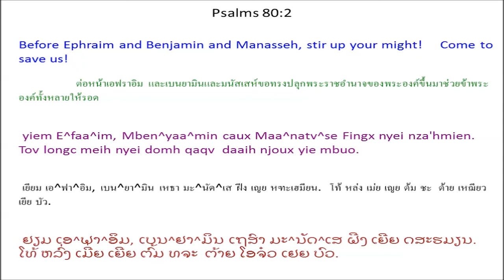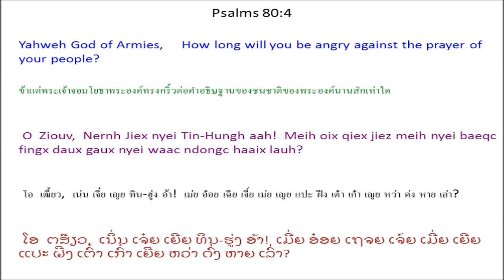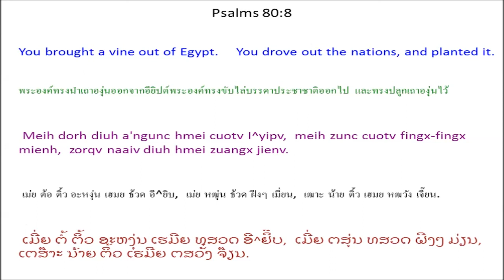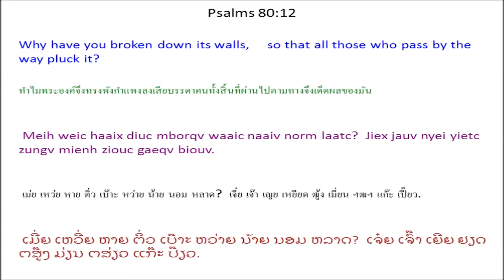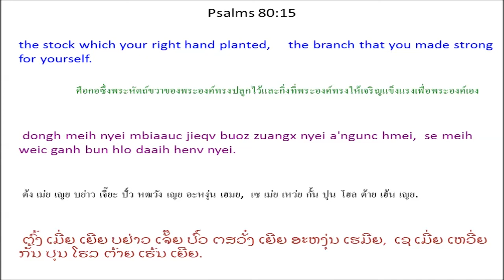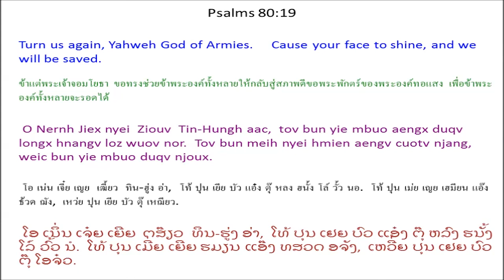Singx Nzung 80 Psalm 80 Mien Bible1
Mien Language Bible: Psalm 80
Mienh nyei Ging-Sou: Singx Nzung 80
เมี่ยน เญย กีง-โซว: สีง ฑูง 80
ມ່ຽນ ເຍີຍ ກີງ-ໂຊວ: ສີງ ດສູງ 80

Tov Tin-Hungh Bun I^saa^laa^en
Aengx Duqv Longx
Hnangv Loz Wuov Nor
Aasaapc zoc nyei singx nzung.
Jiu bun dorh nzung nyei mienh.
Ziux “Baeqc Horqc Biangh” nyei pou.
1 O goux I^saa^laa^en nyei Ziouv aac, *
dongh dorh Yosepv nyei zeiv-fun hnangv dorh ba'gi yungh wuov dauh aah!
Tov baeng m'normh muangx.
Meih yiem wuov deix i dauh
ke^lu^mbim mbu'ndongx * nyei weic,
tov aengv cuotv meih nyei njang, *
2 yiem E^faa^im, Mben^yaa^min
caux Maa^natv^se Fingx nyei nza'hmien.
Tov longc meih nyei domh qaqv
daaih njoux yie mbuo.
3 O Tin-Hungh aac, tov bun yie mbuo aengx duqv longx hnangv loz wuov nor.
Tov bun meih nyei hmien aengv cuotv njang,
weic bun yie mbuo duqv njoux.
4 O Ziouv, Nernh Jiex nyei Tin-Hungh aah!
Meih oix qiex jiez meih nyei baeqc fingx daux gaux nyei waac ndongc haaix lauh?
5 Meih zorqv wuom-mueic dorngx hnaangx bun ninh mbuo nyanc,
aengx hlaau wuom-mueic camv nyei bun ninh mbuo hopv.
6 Meih bun weih gormx yie mbuo wuov deix fingx-fingx mienh
nzaeng yie mbuo nyei deic-bung.
Yie mbuo nyei win-wangv lomh nzoih jatv.
7 O Nernh Jiex nyei Tin-Hungh aac,
tov bun yie mbuo aengx duqv longx hnangv loz wuov nor.
8 Meih dorh diuh a'ngunc hmei cuotv I^yipv,
meih zunc cuotv fingx-fingx mienh,
zorqv naaiv diuh hmei zuangx jienv.
9 Meih fioux ndau bun nzungh njiec ndo,
hmei mbiorngz buangv deic-bung nzengc.
10 Naaiv diuh hmei nzie jienv geh zorng,
hmei nyei nquaah nzie jiex domh si^ndaa zongh ndiangx.
11 Hmei nyei nquaah mbiorngz mingh taux domh koiv,
hmei nyei cunx mingh taux Yu^fe^ditc Ndaaih.
12 Meih weic haaix diuc mborqv waaic naaiv norm laatc?
Jiex jauv nyei yietc zungv mienh ziouc gaeqv biouv.
13 Hieh dungz yiem lomc cuotv daaih caaiv waaic,
yiem lomc-huaang nyei yietc zungv hieh zoih daaih nyanc aqv.
14 O Nernh Jiex nyei Tin-Hungh aac, tov meih huin nzuonx.
Tov yiem wuov lungh mangc buatc,
aengx goux naaiv diuh a'ngunc hmei,
15 dongh meih nyei mbiaauc jieqv buoz zuangx nyei a'ngunc hmei,
se meih weic ganh bun hlo daaih henv nyei.
16 Ninh mbuo longc douz buov naaiv diuh hmei yaac hngaqv njiec nzengc.
Tov bun ninh mbuo buatc meih nyei hmien qiex jiez, ziouc mietc ninh mbuo.
17 Tov bun meih nyei buoz maan jienv yiem meih nyei mbiaauc jieqv buoz nyei mienh,
se dongh meih ganh liepc daaih henv wuov dauh baamh mienh. *
18 Hnangv naaic yie mbuo ziouc yietc liuz maiv tuix nzuonx leih nqoi meih.
Tov bun yie mbuo duqv maengc ziangh,
yie mbuo ziouc jouh meih, kaux meih nyei mbuox.
19 O Nernh Jiex nyei Ziouv Tin-Hungh aac,